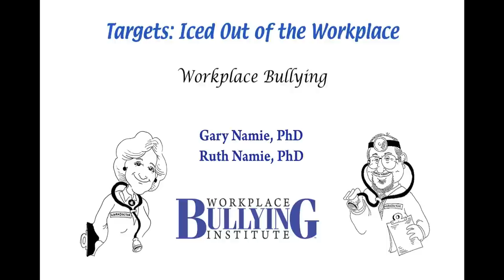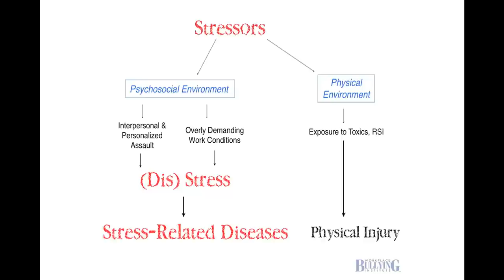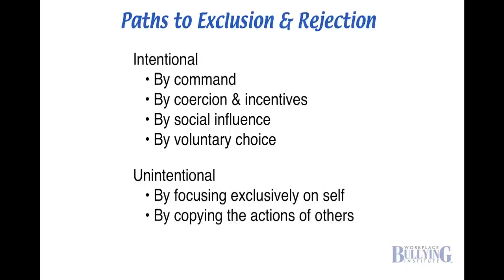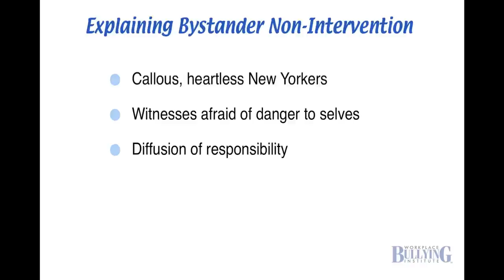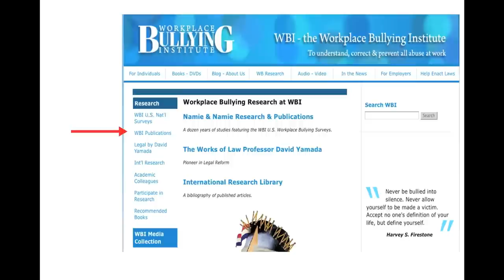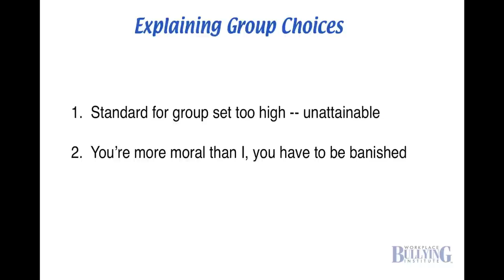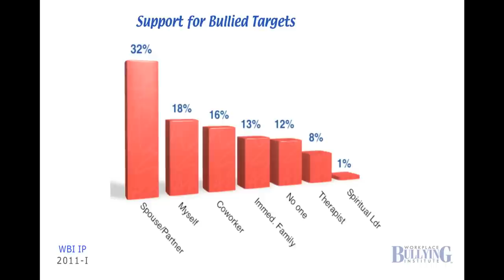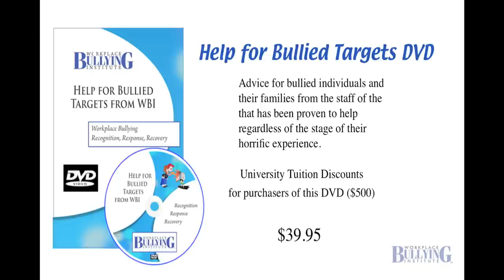WBI Webinar: Being Iced Out, 1 hr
Dr. Gary Namie covers some of the ways coworkers ostracize peers, a guide to how this can happen in certain situations regardless of who is involved, the adverse impact shunning and isolation have on people, and ways to break through the stigmatizing behavior. 1 hour. Recorded 7/7/12.